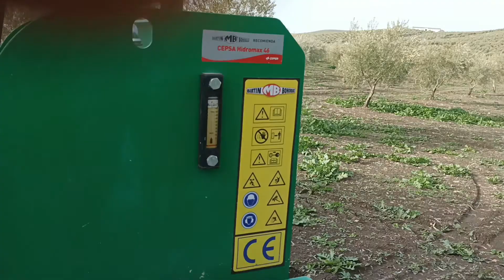Paraguas Martín Bohórquez 2